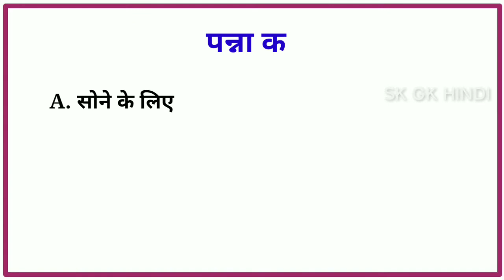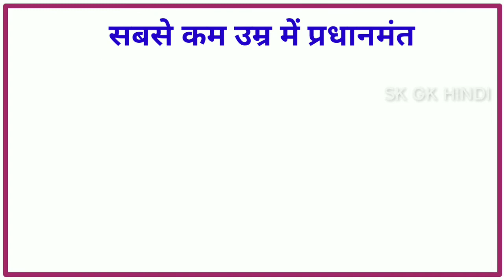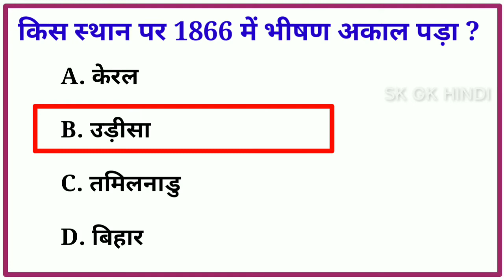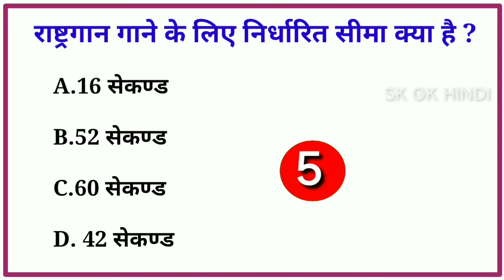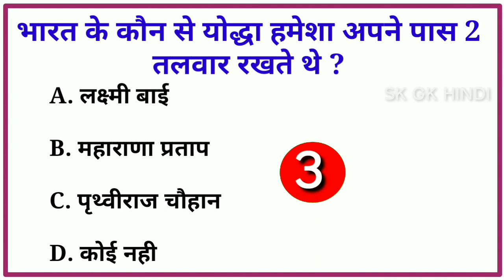GK Question And Answer | GK In Hindi | GK Quiz | SK GK Hindi | General Knowledge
gk most important question and answer
gk
gs
sk gk hindi

SK GK HINDI